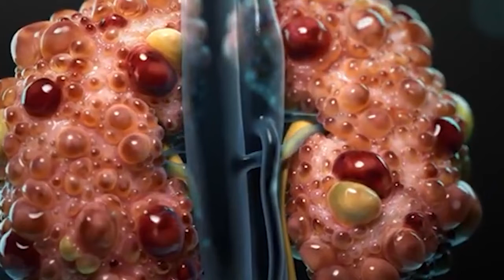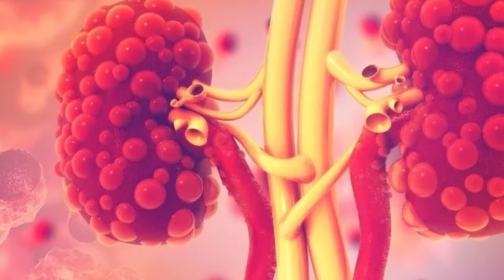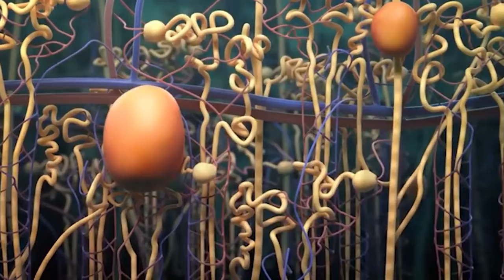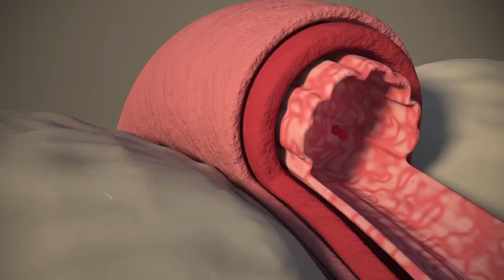How Kidney Cysts Are Formed (Explained) Symptoms & Treatment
Kidney cysts are tissue pockets. A circular, fluid-filled pocket forms within the tissue's wall. These sorts of cysts are typically referred to as simple cysts, and they are normally innocuous and have not been linked to severe renal issues.

Problems might arise with the formation of kidney cysts. These are some examples:

1. Infections can cause discomfort and increased body temperature, resulting in fevers.
2. Urinary Blockage: This might result in excessively enlarged kidneys.
3. Cyst Rupture: Kidney cyst rupture causes excruciating agony.

Further, there are different classifications of cysts-

Since simple kidney cysts seldom produce pain or other symptoms, they are frequently identified during an imaging test (e.g., ultrasound, CT, MRI) for another ailment. It is unknown what produces simple kidney cysts. However, their likelihood rises with age. Simple kidney cysts in children are pretty uncommon.

While cysts are often just sacks of fluid, they can have several chambers, similar to a bag of grapes. As a result, they are known as complicated or septated cysts. Septations are internal cyst walls. Possessing numerous or thick-walled septations indicates a modest but potentially cancerous risk.

A genetic mutation can also induce kidney cysts. The most prevalent kind is PKD, in which cysts gradually replace the kidney and cause renal failure. There are two types of ADPKD: autosomal dominant (ADPKD) and autosomal recessive (ADPKD) (ARPKD).

Many patients who have minor kidney cysts do not require treatment. However, healthcare practitioners may want to keep an eye on the cysts. You may need renal ultrasounds regularly.

If you experience symptoms or if the cyst is obstructing your urine flow, you may require one of the following treatments:

1. Sclerotherapy is a process that involves puncturing the cyst with a long needle inserted through the skin.
2. Surgery to drain the cyst and remove its exterior tissue.
3. Antibiotics and drainage are used to treat a kidney cyst infection.